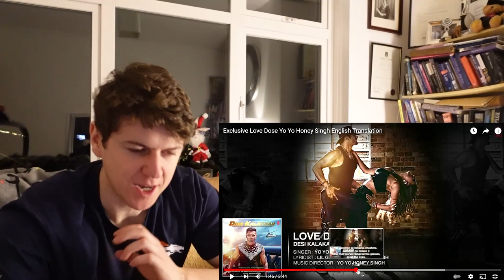IRISH GUY FIRST TIME REACTION | LOVE DOSE - Yo Yo Honey Singh & Desi Kalakaar